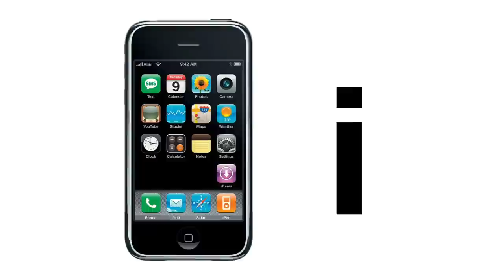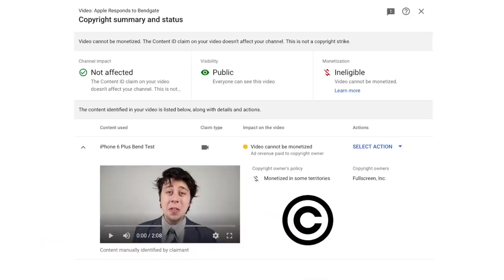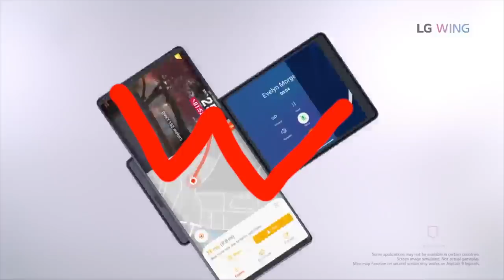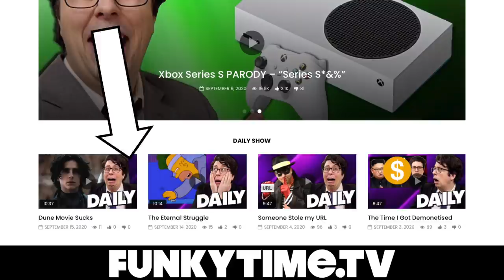LG Wing PARODY - “T Series Phone”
Introducing the all new LG Wing. They’re really winging it with this one.

MUSIC